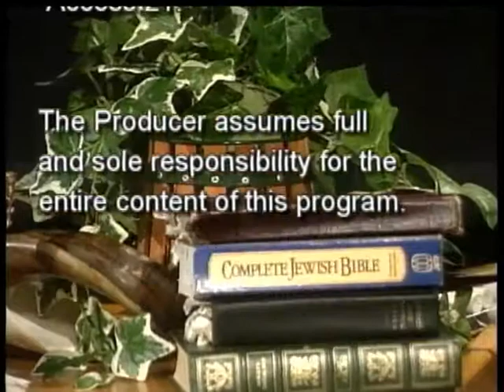MIND OF MESSIAH WORKING IN ME AND IN YOU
PHILIPPIANS 2:4-6
The Attitude of Messiah
4 Each of you should look not only to your own interests, but also to the interests of others. 5 Let this mind be in you which was also in Messiah Yahoshua: 6 Who, existing in the form of Elohim, did not consider equality with Elohim something to be grasped,…